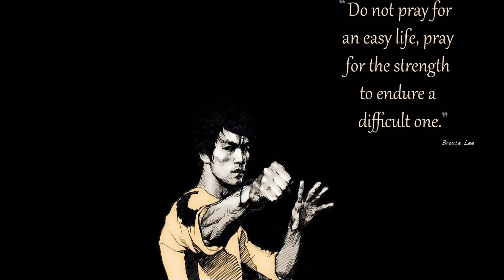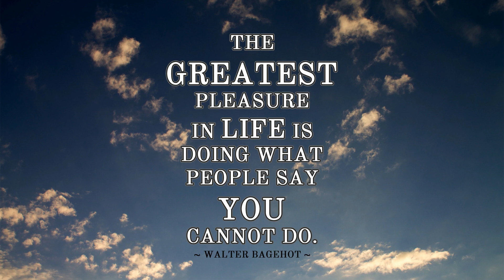Work for your Dreams II BELIEVE IN YOURSELF II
“Believe in yourself. You are braver than you think, more talented than you know, and capable of more than you imagine.”